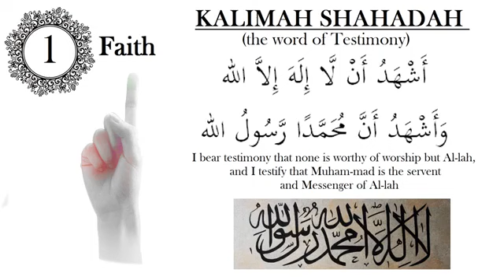5 Pillars of Islam